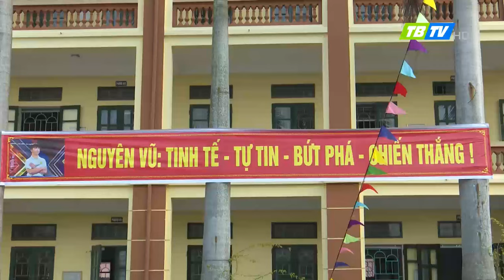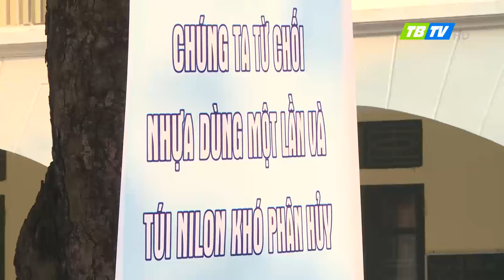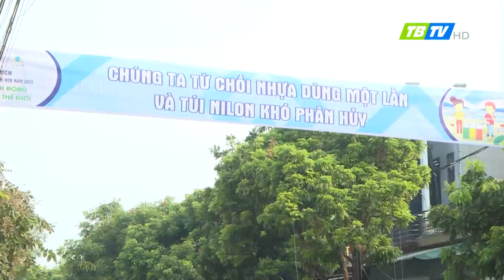Thời sự Thái Bình 26-9-2022 - Thái Bình TV